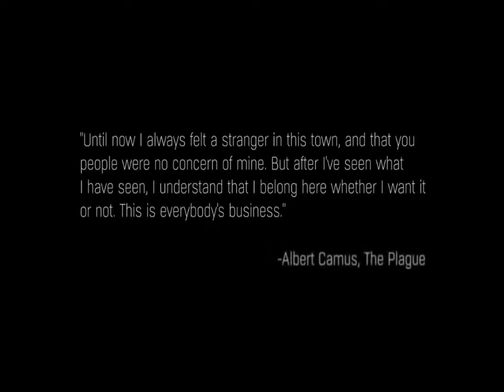Dying Light-New Story Trailer-HD(Pc/Xbox 360/PS3/Xbox One/PS4)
System Specs:
Intel Core 2 Duo E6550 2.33GHz/4MB L2/1333MHz
4GB RAM/DDR3